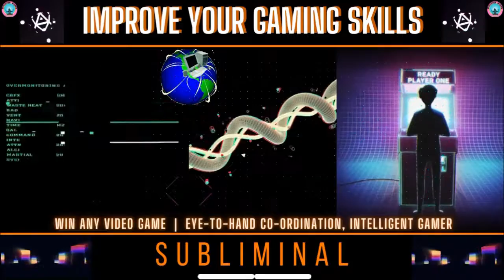Improve Your Gaming Skills Subliminal|Win any video game|Eye-to-hand co-ordination|intelligent gamer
Meditation Wisdom: You have the power to achieve anything you desire.

 **INSCRIBE / FOREVER RESULT AFFIRMATIONS + MANIFESTATION BOOSTER + REMOVE LIMITING BELIEFS & BLOCKAGES**
*one/two listens are sufficient yet the more you listen, the more effective it is
*drink lots of water ++ stay healthy
*earphones recommended but not required
*3d effect affirmations,
*love yourself, that's the most important thing
*affirmations are at a moderate speed
*no harmful/negative affirmations
*positive safe affirmations
*desired results
*no frequencies or binaural beats

What is a subconscious (subliminal) sound?
Subliminal messages prompts are sound messages set on a higher recurrence and at a sped-up, wherein your cognizant psyche can't remember them, however your inner mind is recording everything and making arrangements to carry out novel thoughts. They are played at a non-perceptible level so they are just heard by the psyche mind. Paying attention to subconscious sounds is a powerful method for taking advantage of your psyche mind.
Detach and trust the interaction. subliminals are a type of showing and moving your existence. you are obtain results as you are understanding this. YOU have the power, so your outcomes will come as fast or gradually as you need them to. don't overcomplicate subliminals. you should simply tune in, trust this instrument, and trust yourself.

This is a requested subliminal.

This subliminal contains positive suggestions to get:

- Become a master gamer
- Focus and concentration
- Eye-to-hand co-ordination
- Intelligent gamer
- Sharp and clear vision
- Photographic memory
- Superhuman speed
- Superhuman reflexes
- Win any video game
- Learn any game quickly and easily
- Strategic Planning
- Forward Thinking
- Accuracy and precision
- Patience
- Make money by using your gaming skills
๑۩۩๑●▬▬▬▬▬๑۩۩๑▬▬▬▬●●▬▬▬▬▬๑۩۩๑
SUBLIMINALS &  AFFIRMATIONS

๑۩۩๑●▬▬▬▬▬๑۩۩๑▬▬▬▬●●▬▬▬▬▬๑۩۩๑